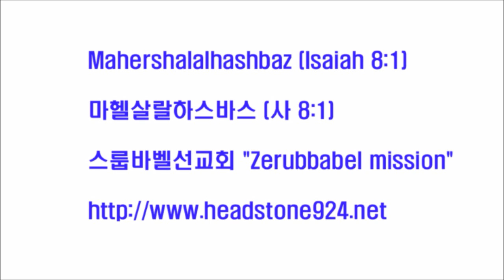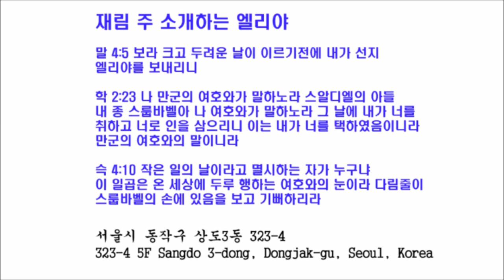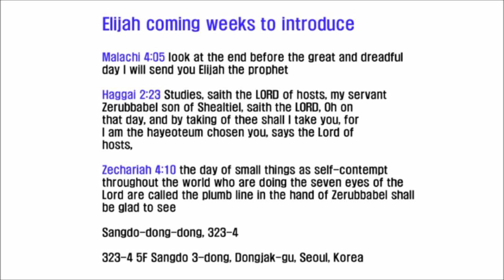스룹바벨 선교회 20140927 D 예레미야28장29장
[성회 설교 토 새벽] 예레미야 28~29장 : 예레미야 vs 하나냐 / 환난과 하나님의 섭리 2014/09/27 Saturday Dawn

Mahershalalhashbaz (Isaiah 8:1)

히브리어(Hebrew) ‎: מַהֵר שָׁלָל חָשׁ בַּז

323-4 5F Sangdo 3-dong, Dongjak-gu, Seoul, Korea